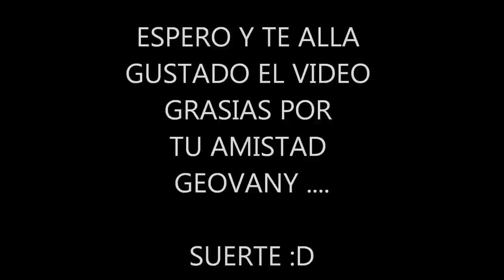savas garden (geovany israel 14 febrero)video oficial.